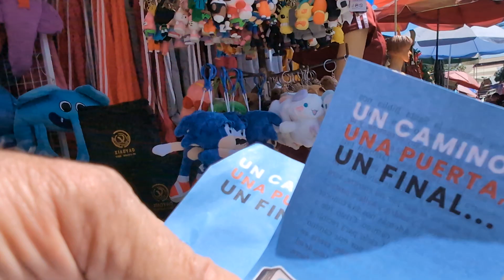RV Saltshakers in Santiago Chile 2023 tracting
tracting in downtown Santiago Chile on the way to the university.